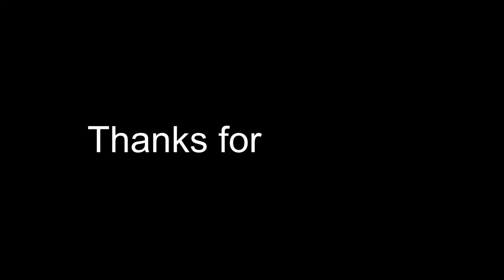Carp fishing @ 7 Lakes Country Club / Caravan Fishing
Me and the Mrs and the dog had a short stay in a Caravan on thr pump house lake, not really a fishing holiday but managed to get the rods out for a few hours.

Ended up having a few bream and this lovely carp.

The weed was really bad and it was a pain to try and get a spot to fish on, in hindsight i should of fished zigs.

Video Title:    Carp fishing @ 7 Lakes Country Club / Caravan Fishing